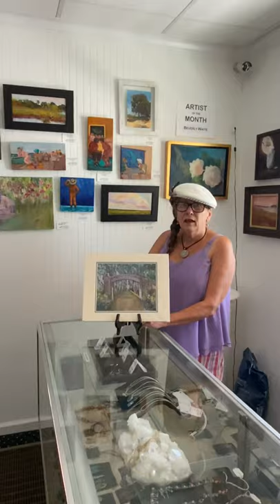Brambles Rambles, August 24th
Marianne Bramble talks with Artist of the Month, Beverly Lucas Waite.